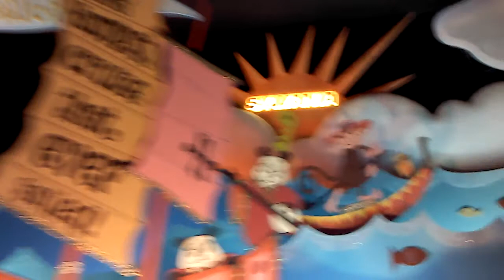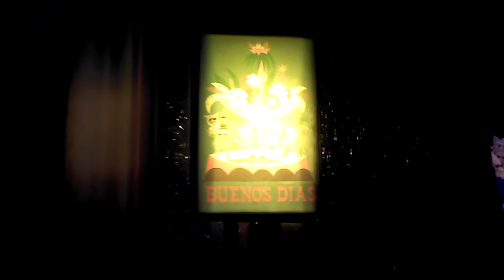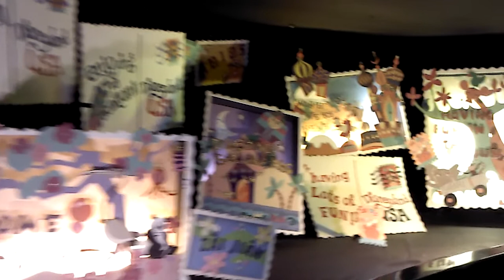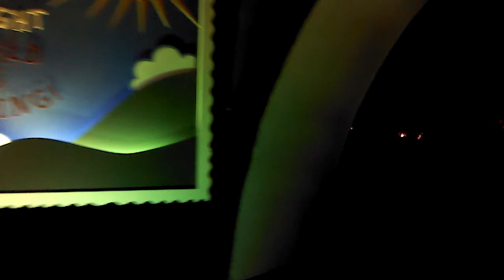"It's A Small World" - Disneyland, CA - 2013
Recorded with my Virgin Mobile Motorola Triumph, this is the non-holiday version of Disneyland, Anaheim's "It's A Small World" attraction, as presented on Friday night, March 1, 2013. Enjoy!